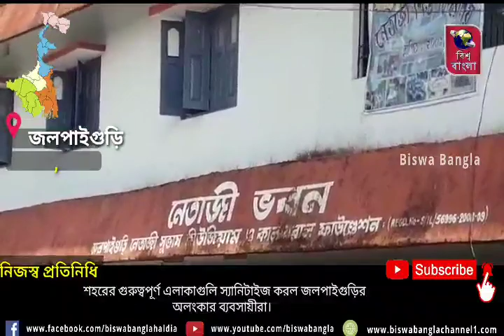শহরের গুরুত্বপূর্ণ এলাকাগুলি স্যানিটাইজ করল জলপাইগুড়ির অলংকার ব্যবসায়ীরা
জলপাইগুড়ির একটি স্বেচ্ছাসেবী সংস্থার সহায়তায় জলপাইগুড়ি শহরের গুরুত্বপূর্ণ এলাকাগুলি স্যানিটাইজ করল জলপাইগুড়ির অলংকার ব্যবসায়ীরা। এদিন জলপাইগুড়ি শহরের কদমতলা থেকে ডিবিসি রোড,  মার্চেন্ট রোড হয়ে গুরুত্বপূরণ এলাকাগুলি স্যানিটাইজ করল জলপাইগুড়ি জুয়েলার্স আসোসিয়েশন। করোনা সংক্রমণ রুখতে এলাকার দোকান ঘির ও বারান্দা স্যানিটাইজ করল তারা।